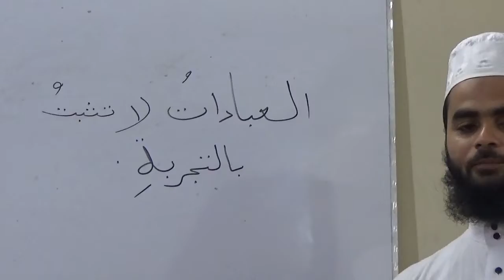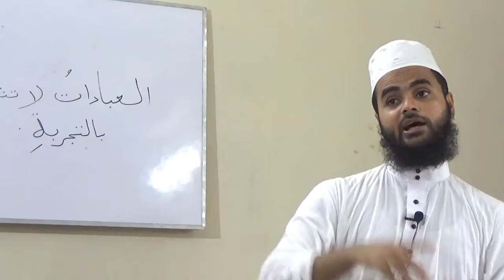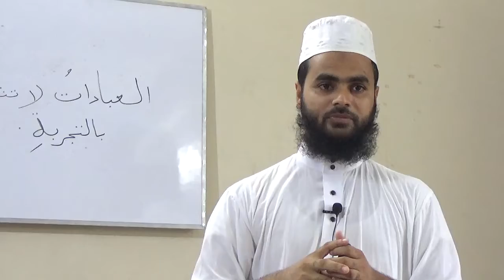ইবাদাত সাব্যস্ত হয় না অভিজ্ঞতার দ্বারা || ধারাবাহিক ক্লাস || পর্ব:১২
👤 Lecturer 👉  মাওলানা মুহাম্মদ সাঈদুর
খতিব ঝিনাইদহ জেলা কেন্দ্রীয় জামে মসজিদ
শিক্ষক, আল-ফিকহ্ বিভাগ আস সুন্নাহ ট্রাস্ট

🔍Baitul Aman tube 📺
💡An Islamic YouTube channel ✌

our contents: 👉👇
💠 কুরআন তেলাওয়াত
💠 ইসলামিক ওয়াজ
💠 জুম্মার খুতবা
💠 ইসলামিক প্রশ্ন-উওর পর্ব
💠 ইসলামিক গান
💠 ইসলামিক শিক্ষা মূলক শর্ট ফ্লীম
💠 আপডেট নিউজ
💠 ভাইরাল ভিডিও

📲 Co- Founder of Baitul Aman Tube
      💥Khalid Bin Soroar💥

🔍Baitul Aman Tube📺
🚩Revive the Islamic culture